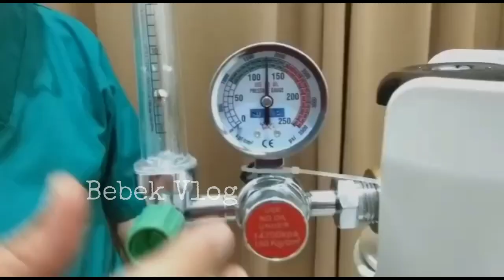Hunting Suntikan, Stetoskop, Oksigen, Barbie, Es Krim, Kompor Gas, Oven, Pop It, Kuda Poni, Pizza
Yuck teman-teman kita Hunting harta Karun di kebun cengkeh.. kita dapat Stetoskop, Oksigen, Termometer, Masker, Suntikan, Tas Pop It, Boneka Hello Kitty, Pinset, Palu, Kuda Poni, Obat, Lolipop, Es Krim, dan alat-alat medis lainnya